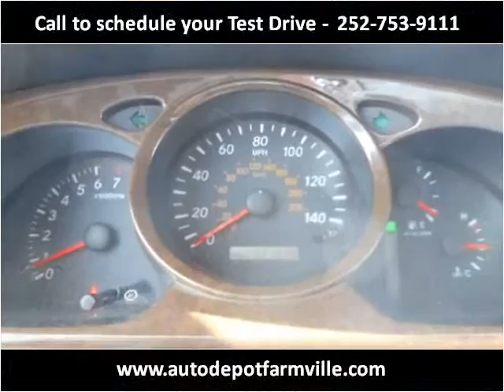2003 Toyota Highlander Used Cars Farmville NC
This 2003 Toyota Highlander is available from Auto Depot Farmville.